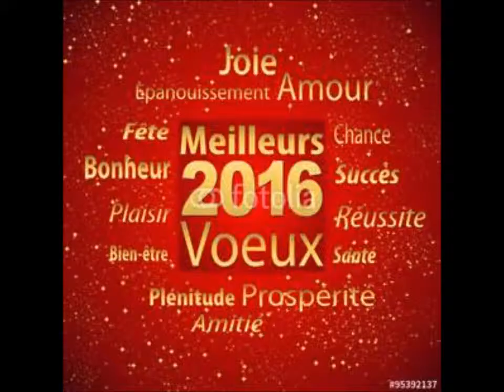mounted games année 2015 ~sarah&viking~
bonne année a  tous le monde et passer de bonne fete